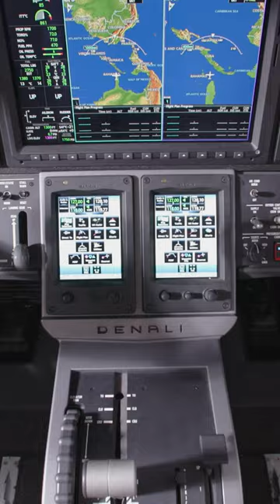Beechcraft Denali + Garmin Emergency Autoland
The Denali aircraft will be equipped with @garminaviation Emergency Autoland. This revolutionary technology is the world’s first certified system of its kind. It provides a means for the aircraft to land automatically in the unlikely event of pilot incapacitation.

The new feature is being implemented into the aircraft’s development and flight test program and will be available as a standard feature at time of entry into service.